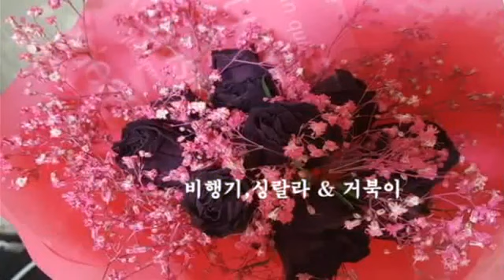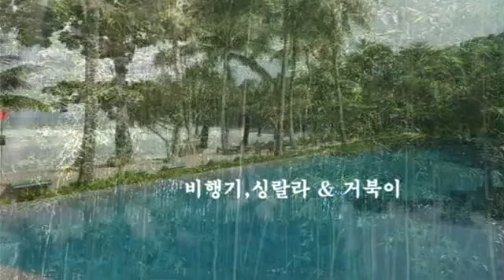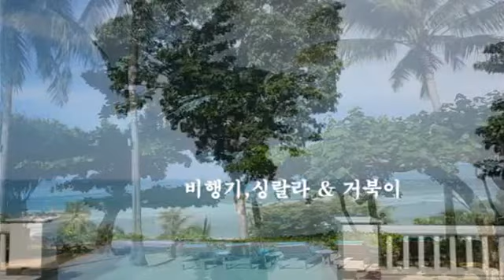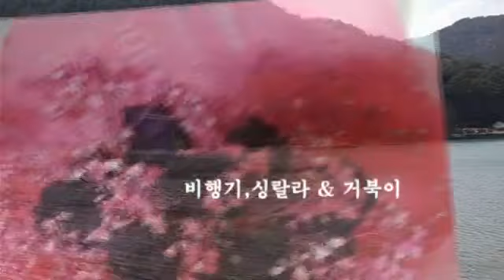비행기,싱랄라 & 거북이